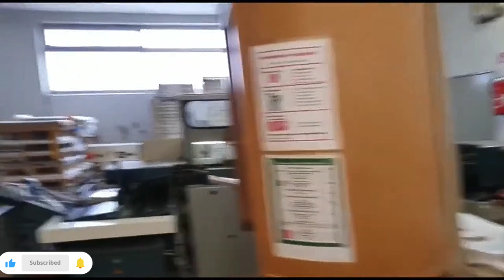LBW 750 IS A PERFECT BINDING MACHINE